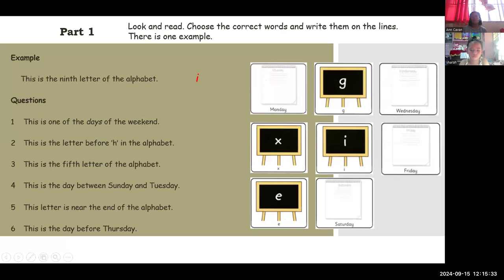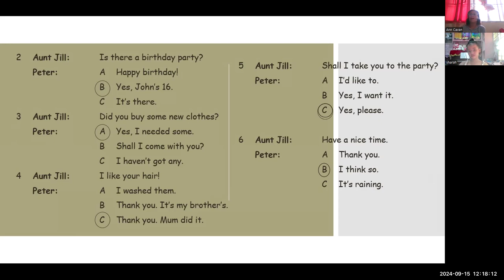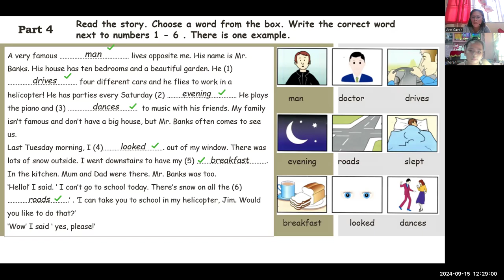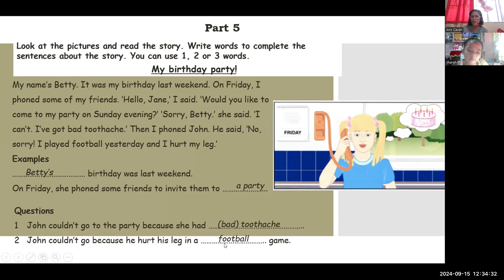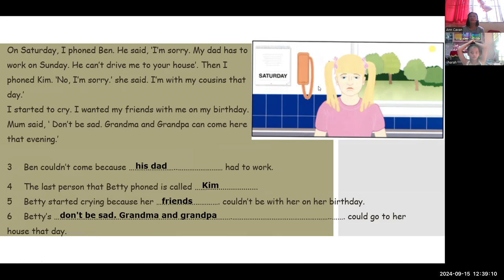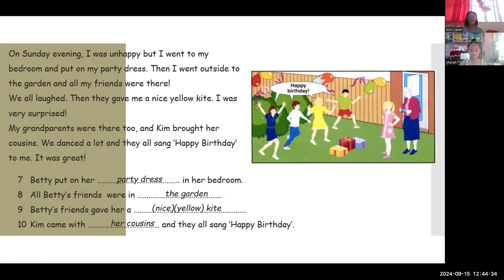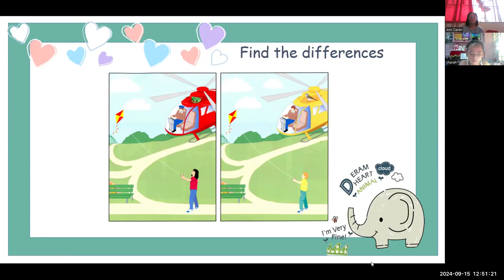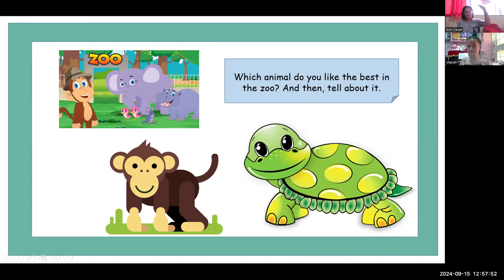kate -unit 20B